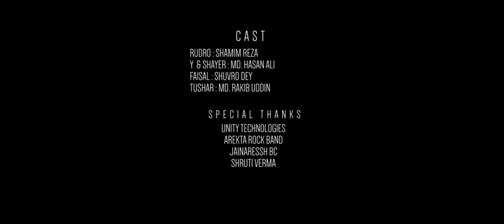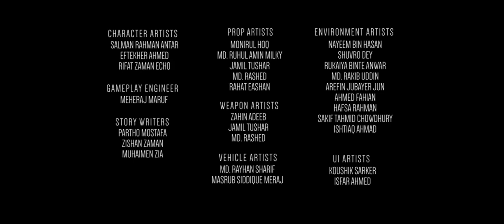Agontuk Game Download Link || Game কি আসছে 2020 || GTA Bangladesh 🇧🇩🎮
Agontuk Full Game Information || কি কি লাগবে || 2GB Ram || BD GTA 2019
In this video u guys will see that what requirements will you need to play Agontuk in PC/ Mobile/ PS4.